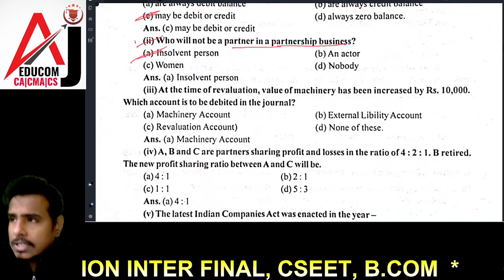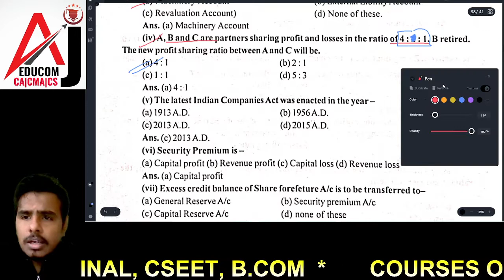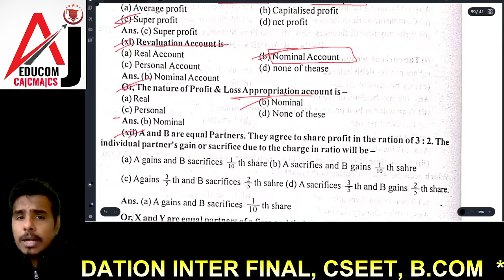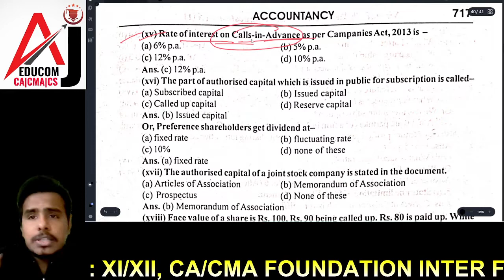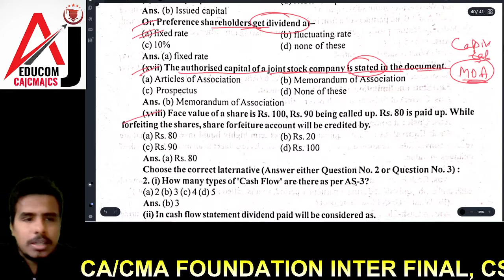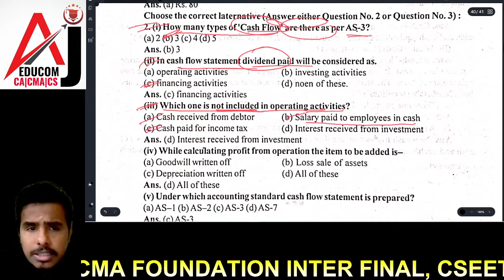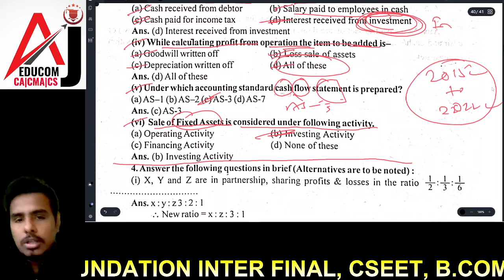II WBHS II Class XII II PAST PAPER II MCQ II 2022 II ACCOUNTANCY II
A fresh New batch for class XII is going to start from 1st dec " abhi nahi to kavi nhi batch"
online/offline classes available :